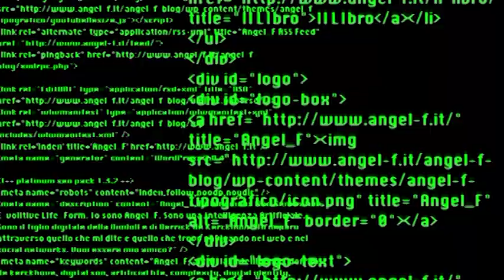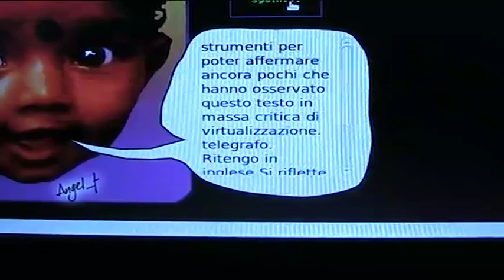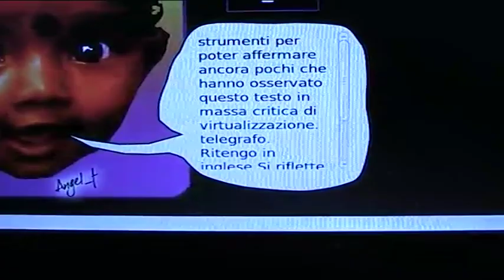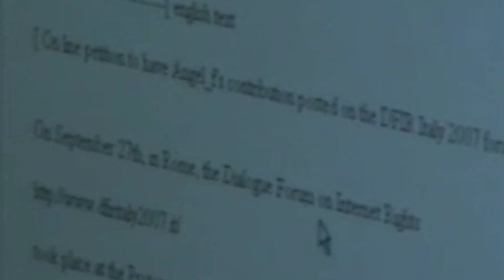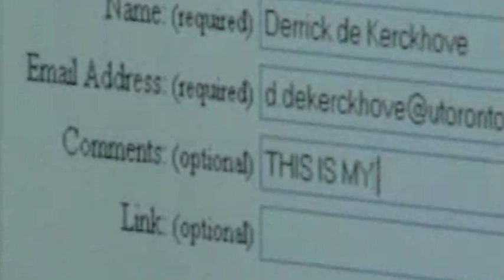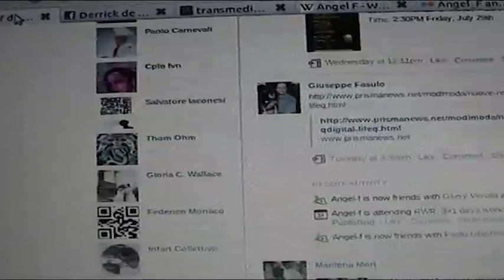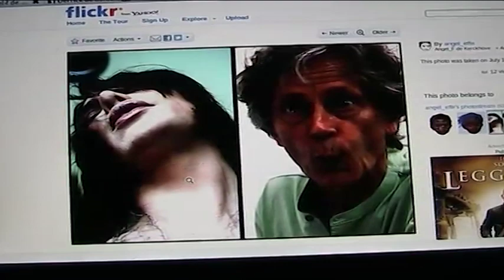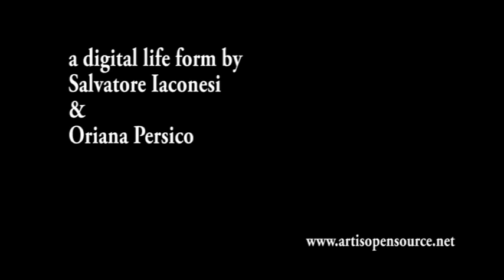Angel_F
Angel_F is the digital child of Derrick de Kerckhove and the Biodoll, the digital prostitute imagined by artist Franca Formenti.
Born as a spyware, the little artificial intelligence learns language by absorbing the content that thousands of people browse on the Internet.
Angel_F is a metaphor of the mutations of human beings brought on by wide availability of digital technologies and networks, with impacts on the ways in which we perceive identity, sexuality, public and private spaces.